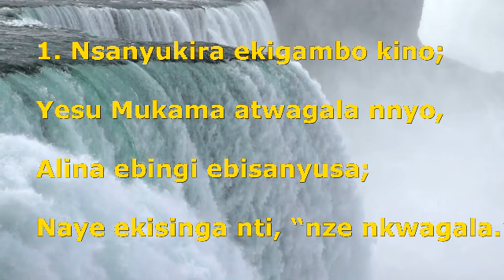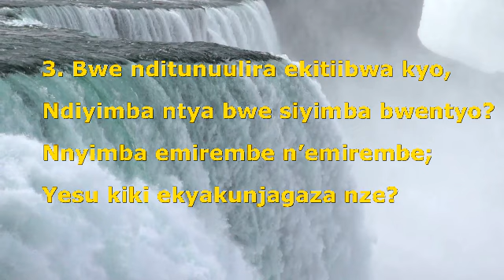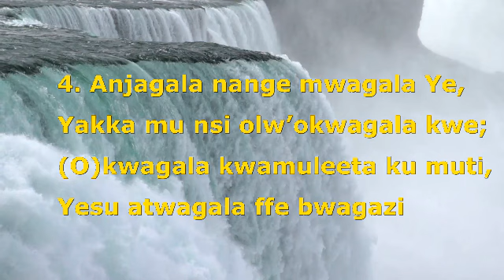ENNANGA Y'OLUYIMBA 343 MU KIKADDE 145 NSANYUKIRA EKIGAMBO KINO `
Songvscience channel shows science lesson videos for children in primary section ages 9 -12 years and biology and geography lesson videos for ages 13 + .